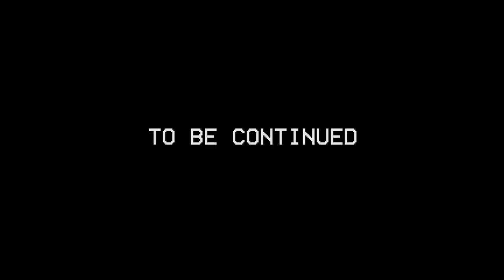78 CUP SONG vs Keanu Reeves